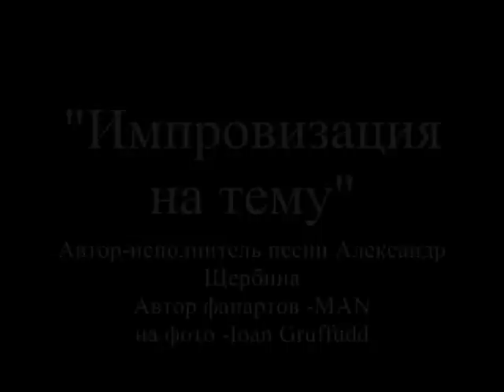"Improvisation".Fanart -4/ Ioan Gruffudd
Аудиоряд:
использована "Импровизация на тему"
Александр Щербина - стихи, музыка, вокал, гитара
Адриан Крупчанский - аранжировка, вокал, гитара
Видеоряд: подборка авторского фан-арта, рисунков и иллюстраций